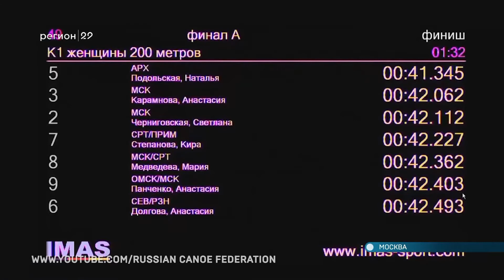12.08.2020 Наталья Подольская взяла золото России